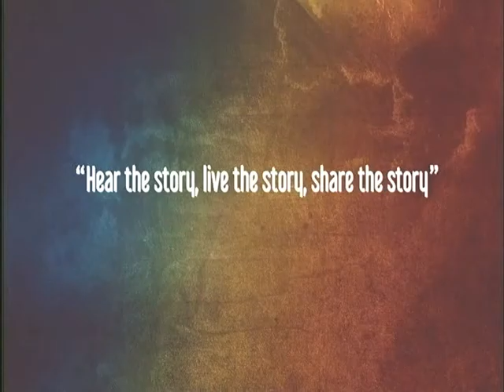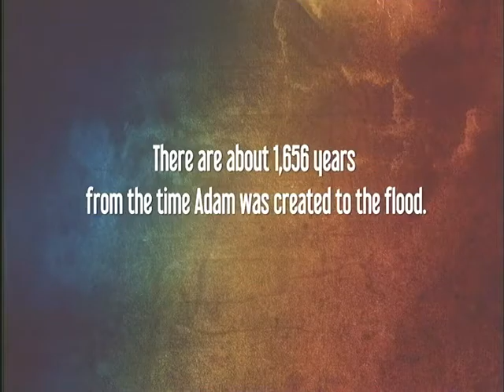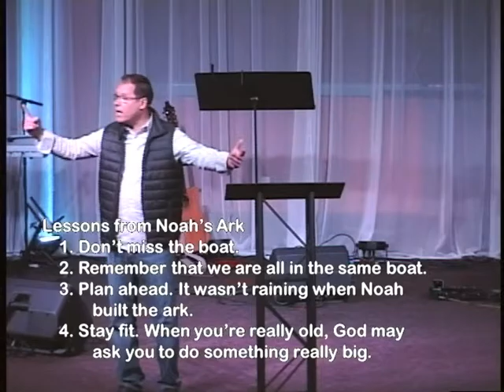LH The greatest Story 3 9 30 18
Part 3 of The Greatest Story - The Flood
Keith Thompson Lead Pastor